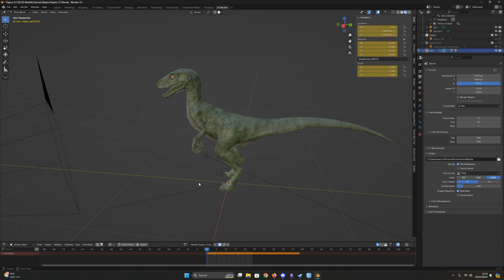Raptor Showcase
A short showcase of a game-ready raptor I made for a friend.
The backgrounds and applications are Unreal and Blender. Blender and Substance Painter were used to make it.
Other than that the asset, it's textures and animations were all made by me.
Music was also by me.